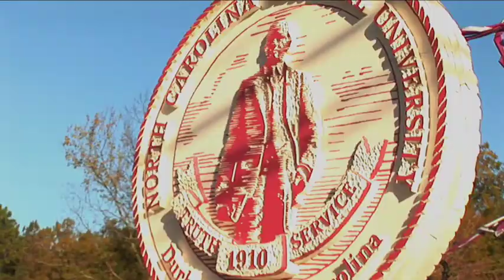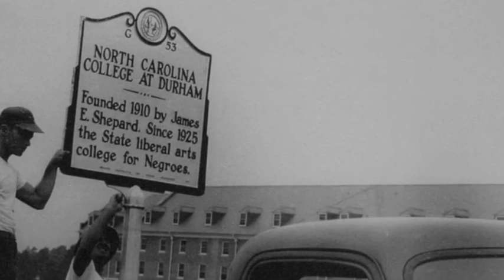North Carolina Central University - Homecoming Recap 2012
Impression House Media Group